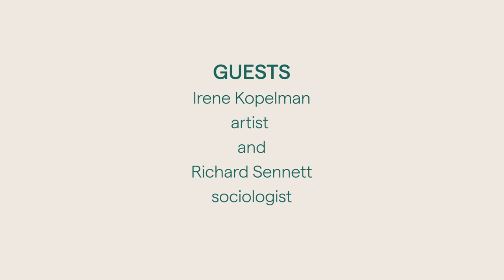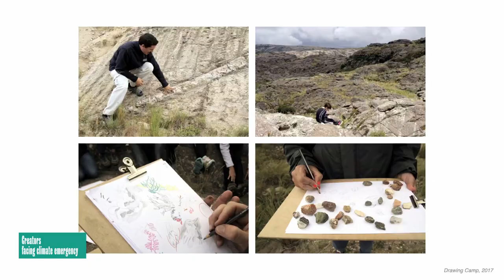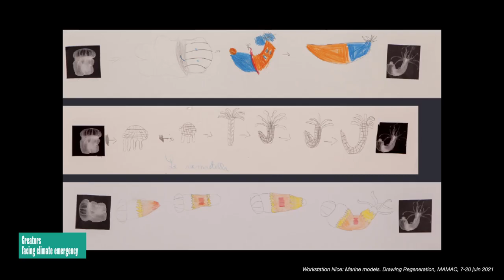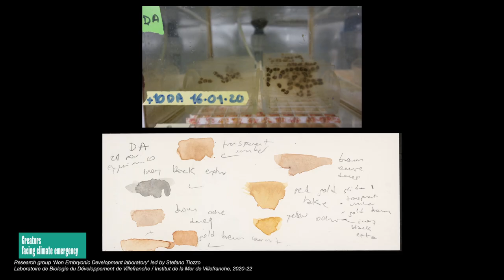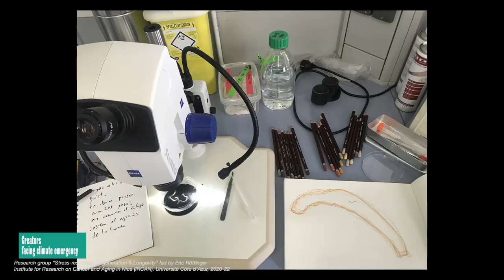Creators facing climate emergency #24- Irene Kopelman & Richard Sennett: Cooperating with the living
Creators facing the Climate Emergency provides a platform of conversations between artists, thinkers and scientists to create new narratives, to raise awareness and to incite action in the face of the climate change with artists as mediators.

Guests: Irene Kopelman, artist, and Richard Sennett, sociologist

Theme: Cooperating with the living
“We cooperate to accomplish what we cannot do alone,” writes Richard Sennett, sociologist, author and professor at MIT, Columbia University and the LSE. This statement describes equally well the approach of the Argentinian artist Irene Kopelman, who is currently the subject of an exhibition at MAMAC (Nice), whose artistic practice is underpinned by a long-term engagement with scientists and their subjects, ranging from forests to bacteria. This conversation looks at cooperation as a fundamental tool in the face of our changing climate, through the prism of the relationship between Art and Science.

La série Créateurs face à l'urgence climatique propose des rencontres entre artistes, penseurs et scientifiques pour créer de nouveaux récits, sensibiliser et agir face au dérèglement climatique, par la voie des artistes comme médiateurs. Ces conversations proposent de nouvelles façons de produire et de diffuser l’art.

Invités : Irene Kopelman, artiste, et Richard Sennett, sociologue
Co-modération par Stefano Vendramin et Anna Bernagozzi.
En partenariat avec l'Ecole des Arts Décoratifs - Paris

Thème : « Coopérer avec le vivant »
« Nous coopérons pour accomplir ce que nous ne pouvons pas faire seul », écrit Richard Sennett, sociologue, auteur et professeur au MIT, à l’Université de Columbia et à la London School of Economics. Cette affirmation décrit tout aussi bien la démarche de l’artiste argentine Irene Kopelman dont la collaboration avec la communauté scientifique définit en grande partie ses recherches sur les biotopes, des forêts jusqu’aux bactéries. Cette conversation porte sur la coopération en tant qu'outil fondamental face au changement climatique, à travers le prisme de la relation entre l'art et la science.